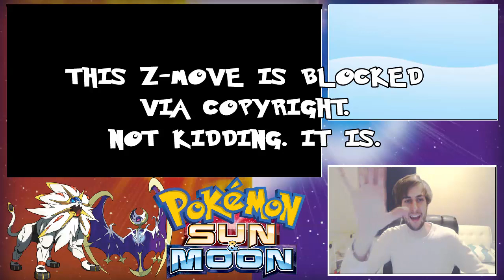"Bewear of Hurricane" - Pokemon Sun and Moon LIVE WiFi Battle [vs NewGamePluss]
Welcome to Sun and Moon WiFi Battles! We have moved in to the full realm of Competitive Movesets! These battles will now begin to feature Pokemon bred for competitive play! I hope you all enjoy!